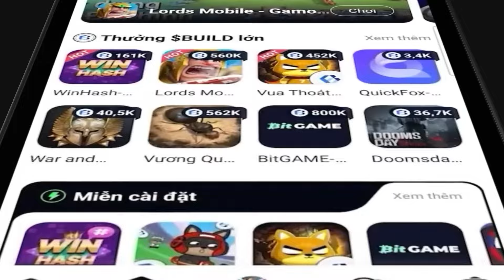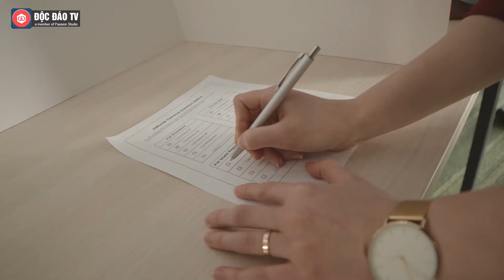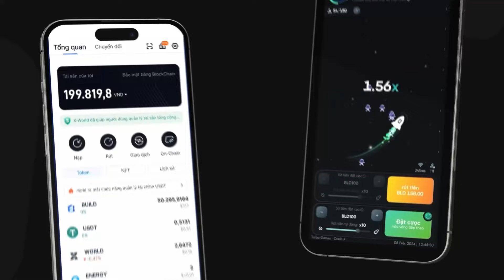Hành Trình Trở Lại Nhà Trắng Đầy Thuyết Phục Của Cựu Tổng Thống Donald Trump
✪ X-World - Chơi game kiếm thêm THU NHẬP 👉 Link Tải:
👉 Nhập Mã Mời nhận thưởng người mới:6MEP57
Hagtag
Với việc giành chiến thắng trong cuộc bầu cử tổng thống Mỹ 2024, ông Donald Trump, 78 tuổi, đã trở thành Tổng thống đầu tiên giành chiến thắng trong các nhiệm kỳ không liên tiếp trong hơn một thế kỷ.